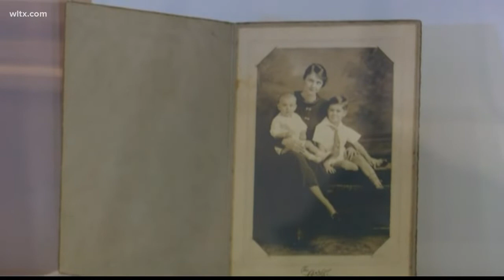President Clinton at USC For Riley Unveiling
Former President Bill Clinton was at USC for the unveiling of former Governor Dick Riley's collection at the school.